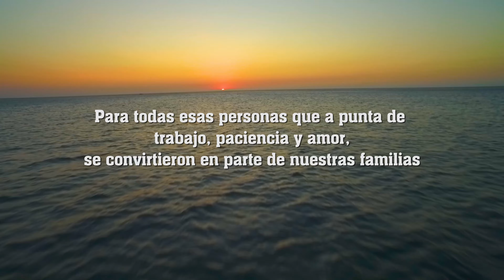Peter Manjarrés - Ella No Quiere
Para todas aquellas personas que a punta de trabajo, paciencia y amor; se convirtieron en parte de nuestras familias.